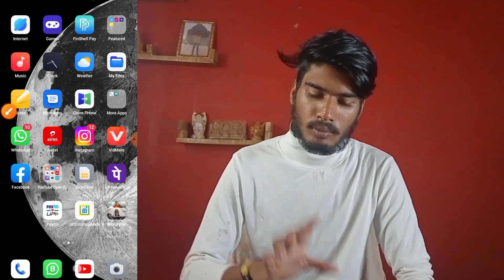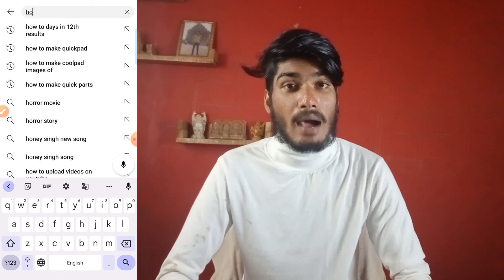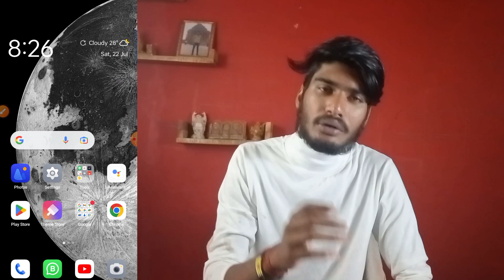How to Find Best VIRAL TAGS for YouTube Video odia! youtube Gyan Odia l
ଆଜି ମୁଁ ଆପଣ ମାନଙ୍କୁ କହିବି କିପରି ଭାବରେ tags use କରିବେ ।

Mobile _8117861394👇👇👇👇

ଯାହାର ଇଚ୍ଛା ଅଛି ଆମ ପରିବାରରେ ରହିବାପାଇଁ👇👇👇 WhatsApp group join ହୁଅନ୍ତୁ -

channel about youtube._👇👇
how to find viral tags for youtube video 2022
how to find viral tags for youtube shorts how to find viral tags for youtube
best tags for youtube shorts
best tags for free fire gaming channel